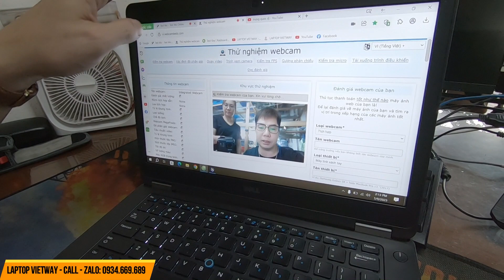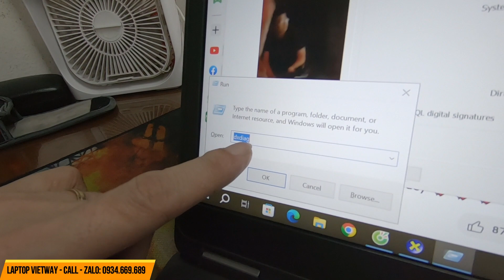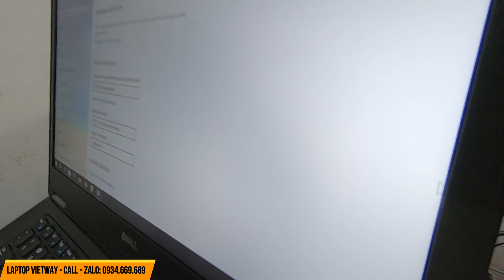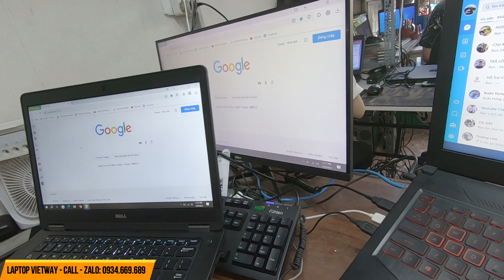Bán dell e5470 máy cực đẹp ship tận nhà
Chip: i5-6300U
Ram: 8GB
Màn: 14” Full HD
Phím Led cực đẹp
Đầy đủ cổng kết nối VGA, USB, HDMI
SSD: 256GB tha hồ chứa dữ liệuu
Loa to, Cam nét, Mic nhạy.
Game: LOL, CF, Võ Lâm,...
Máy đẹp như mới 95% không xước xát